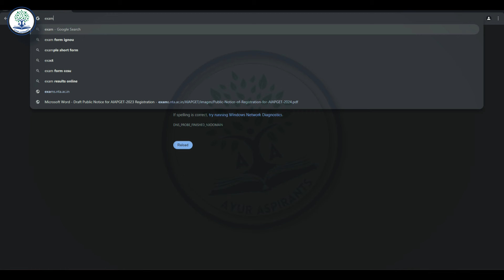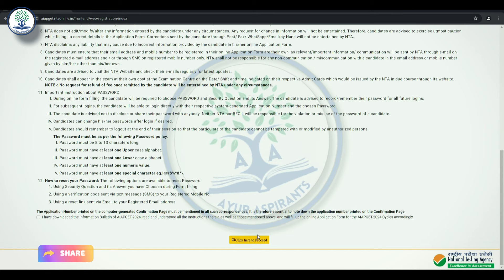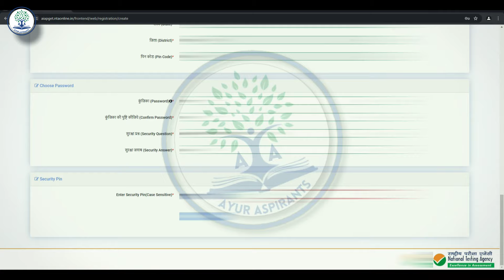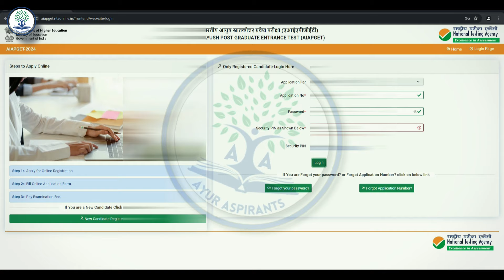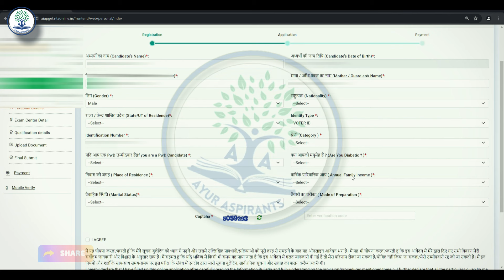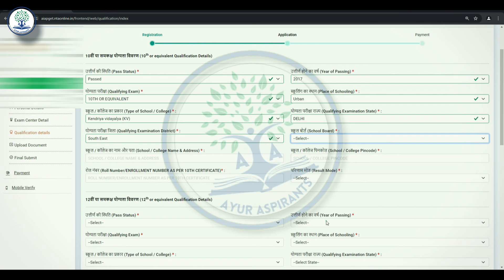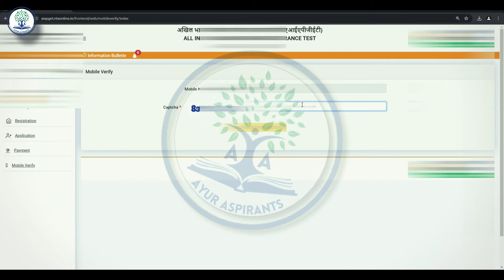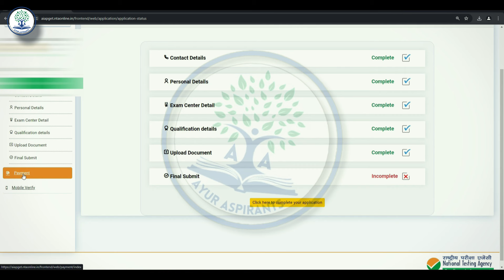AIAPGET form Filling Process | AIAPGET Exam Date Announced | How to fill AIAPGET 2024 form, UPSC AMO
In this Video Dr. Gaurav Mehra told about the form filling process of AIAPGET Exams for Admission in Post Graduate ayurveda. Step by step Process of form filling and documents requirements

We wish you for bright future of you🍀

📚 Comprehensive course
📜 Previous year's question papers
📖 Study materials
🎯 Exam strategies
💡 Tips and motivation
- 📅 Daily study schedules
- 🔄 Regular updates

aiapget 2023 question paper
aiapget
masanumasik garbha vriddhi
ayush gk for aiapget 2024
srotas ayurveda bams 1st year
aiapget 2023 answer key
ayush gk
govind parikh ayurveda
aiapget 2024 latest news
crav
aiapget 2024
aiia goa
aiia delhi
ayur aspirants
aiapget 2022
karna sandhan vidhi trick
ayuscholar
aiia
shaka varga
shaka varga dravyaguna
aiapget topper interview
aiapget preparation
rasashastra aiapget
aiapget important topics
govind parikh
aiapget news
sushruta samhita
crav 2025
aiapget exam
aiapget gk
sanskrit aiapget
aiapget 2023 topper
bams 1st year lecture
aaccc pg counselling 2023
all india institute of ayurveda
ayursure ayurveda academy
ayush pg counselling 2023
bhavprakash nighantu book review
padarth vigyan bams 1st year
pg ayurveda prayojanam
ras shastra chapter 1
bhu ayurveda college
crav previous year question paper
board of ayurvedic & unani system up
srotas
crav exam
gk aiapget
aiapget homoeopathy
jeevesh yadav
parik
aiapget postponed
aiapget updates
aiia delhi campus
bhavprakash aiapget
charak samhita
crav exam preparation
kashyap samhita
masanumasik garbha vriddhi slokas
aiapget 2023 admit card release date
aiapget 2023 paper analysis
haritaki
postpone aiapget 2023
crav stipend
garbha sharir in ayurveda
phala varga
phala varga dravyaguna
research aiapget
ayur
ras shastra
taila varga dravyaguna
2023 aiapget
bams pg
latest news about aiapget 2024
sanskrit for aiapget
shami dhanya varga easy ayurveda
yantra rasashastra